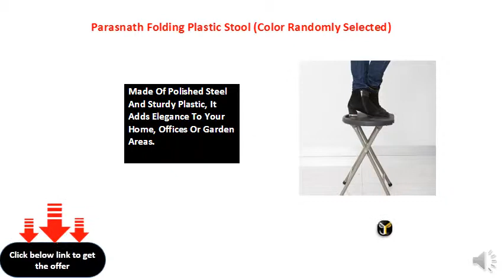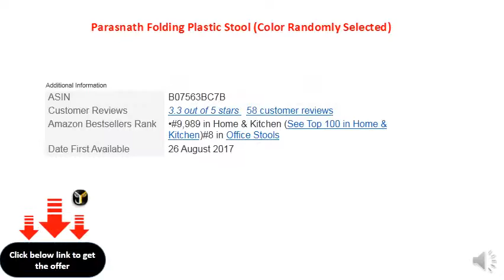Parasnath Folding Plastic Stool (Color Randomly Selected)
Compact In Design And Comfortable To Sit, It Is Perfect For Those Extra Guests At Your Home. Easily Folds Up When Not Required
Made Of Polished Steel And Sturdy Plastic, It Adds Elegance To Your Home, Offices Or Garden Areas
Dimension-72*31*39Cm , Product Size-30*26*46Cm
Color: Assorted (color of the product will be as per the stocks available)